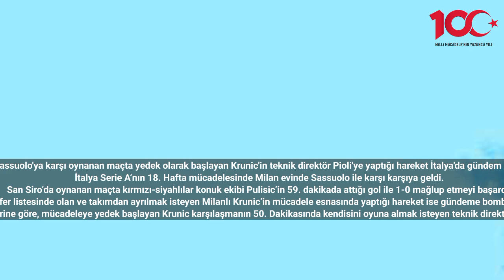Krunic Fenerbahçe için gemileri yaktı. Milan'da yaptığı hareket olay oldu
Sassuolo'ya karşı oynanan maçta yedek olarak başlayan Krunic'in teknik direktör Pioli'ye yaptığı hareket İtalya'da gündem oldu.
İtalya Serie A’nın 18. Hafta mücadelesinde Milan evinde Sassuolo ile karşı karşıya geldi.
San Siro’da oynanan maçta kırmızı-siyahlılar konuk ekibi Pulisic’in 59. dakikada attığı gol ile 1-0 mağlup etmeyi başardı.
’nin transfer listesinde olan ve takımdan ayrılmak isteyen Milanlı Krunic’in mücadele esnasında yaptığı hareket ise gündeme bomba gibi düştü.
DAZN kanalının haberine göre, mücadeleye yedek başlayan Krunic karşılaşmanın 50. Dakikasında kendisini oyuna almak isteyen teknik direktör Pioli’ye elleriyle hayır işareti yaptı.
Kazanılan 3 puanın ardından oyuna neden girmediği ile ilgili konuşan Krunic sırtının ağrıdığını söyledi.